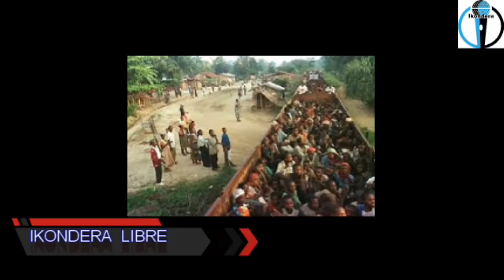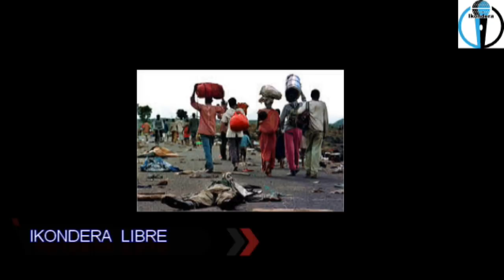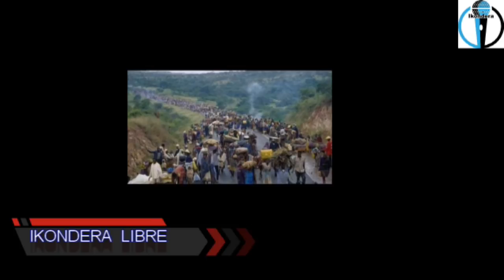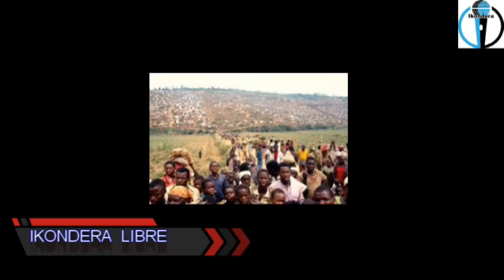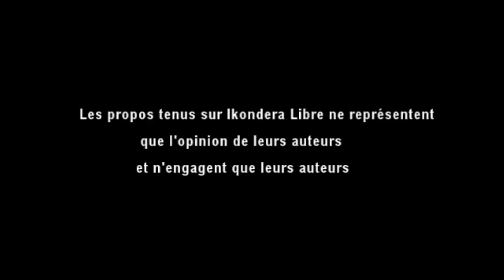TINGITINGI, WOWE WAYIROKOTSE UTE ? / MUGISHA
IJWI RY’IMPUNZI

TINGITINGI,  WOWE WAYIROKOTSE UTE ?

Tingitingi wayirokotse ute ?

Igihe ugeze hamwe bitaga hitamo

Mugisha wabwiwe na nde guhitamo aho wahisemo ?

Ese warokotse ute, N’intimba yagushenguraga umutima

Umaze kumenya ko  abawe inkotanyi zabatsinze aho tingitingi ?

Urubavu rwawe Mukabizimungu Valentine

Inkotanyi zimaze kumurasa  mu gatuza,

Isasu rihinguranya mu mugongo wari uhetse infura yawe

Infura yawe Ingabire Clementine wari ufite gusa imyaka ibiri

Amakuru yakugezeho ngo ni uko atahise apfa

Umwuka wamushizemo nyuma, we utari uzi ko na nyina yapfuye.

Abawe baba baragiye, baba bararangiye, ari nabo bari abo,  imbere n’inyuma !

Ngwino Mugisha, ngwino utubarire amararo yawe

Utubarire uko wariraraye, n’abatariraye bumvireho

Bazaribarire abandi bagira bati : iyi ni inzira ndende ntizibagirane.

Agnès Mukarugomwa